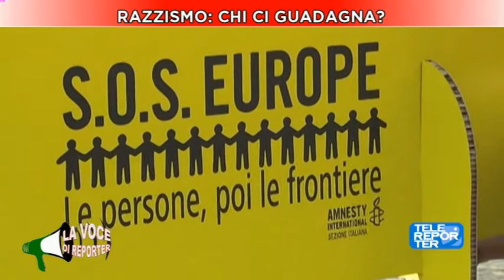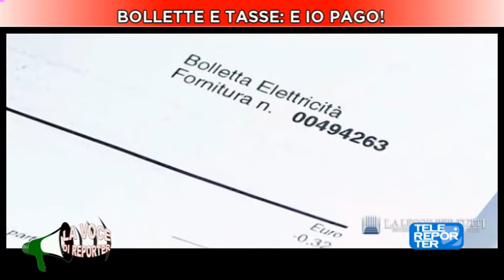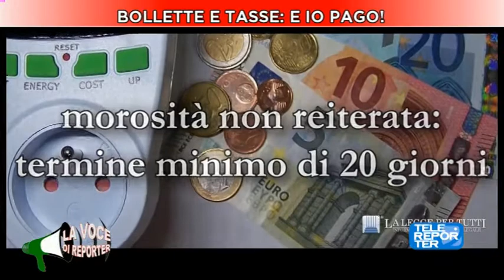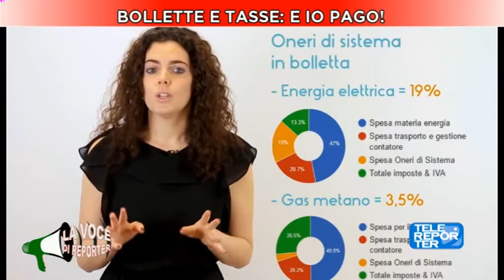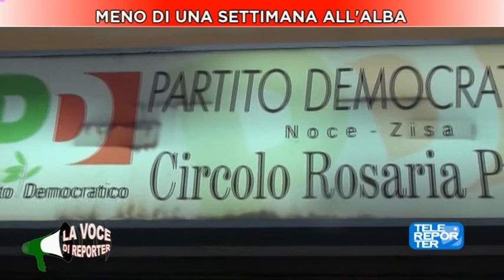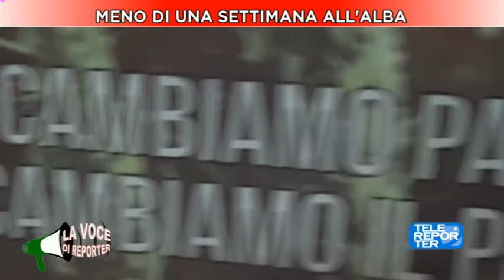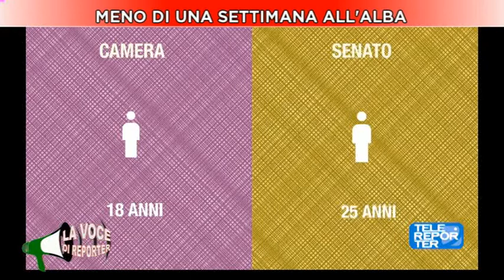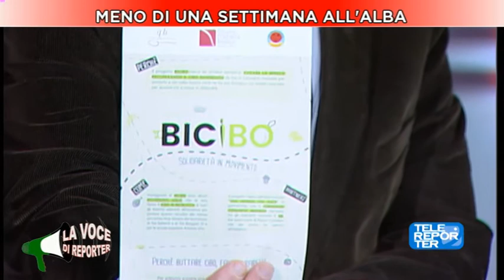La voce di Reporter - 26.02.2018